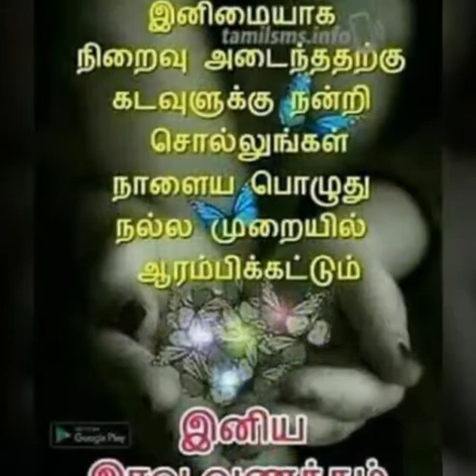Good night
Super